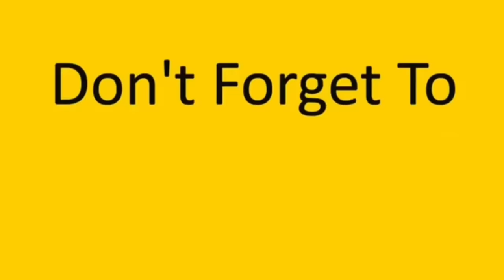إنخطفنا على بناية مهجورة/الجزء الثاني/ 😈😱 obada kauoge